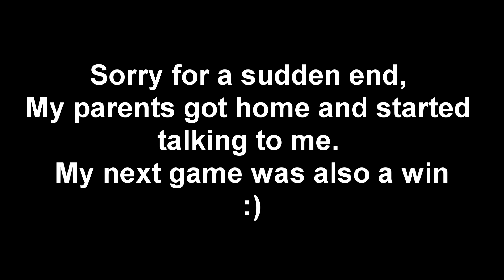Minecraft: One in The Chamber - Episode 1 - 13 Win Streak?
Sorry if you guys don't believe me right now that I have never lost a game, but after a post a few more I'm sure you will believe me. :)

              ► Minecraft Tips, Tricks, & More Below!◄

➜ Like the video if you enjoyed or if your just an amazing person

"The content in this video is of the video game "Minecraft", The creators/copyright holders allow its users to do what they please when it comes to making videos of this game as stated in the following quote: "You're free to do whatever you want with screenshots and videos of the game" seen